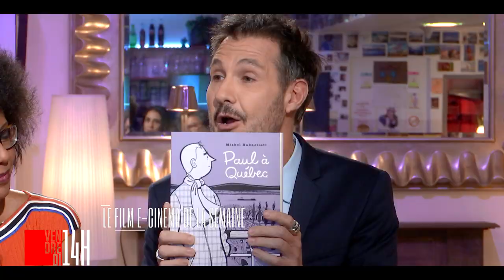Paul à Québec - le film de la semaine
Stéphane Charbit présente Paul à Québec, un feel-good movie canadien signé François Bouvier, adaptation réussie de la BD éponyme de Michel Rabagliati.